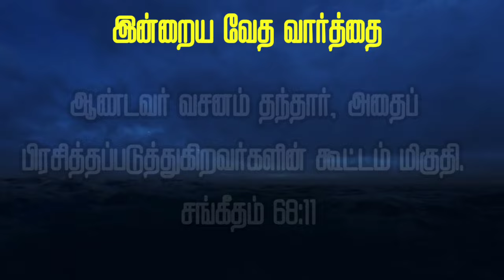ஜீவனுள்ள வார்த்தை || வல்லமையான இரவு ஜெபம் 🔥 Night Prayer 🙏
NIGHT PRAYER ✡️ இரவு ஜெபம் || Iravu jebam in Tamil, powerful prayer

A night prayer for deliverance from slavery could be deeply personal and spiritual. You might start by asking for strength and guidance in facing challenges, seeking liberation from any form of bondage, and finding comfort in the presence of God during difficult times. It's also essential to express gratitude for the blessings you have and trust in God's plan for your life.

You are having word which is having life. It can change your life upside down. So meditate it. Don't worry for any problem.

அதிகாலைஜெபம் ஓத்தாசை வரும் பர்வதம் @nightprayer
# இரவு ஜெபம்

Support this Ministry & Offering:

CANARA BANK
MADURAI - 625014
TAMIL NADU
IFSC CODE : CNRB0003054
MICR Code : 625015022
Branch Code : 003054

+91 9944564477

EVANGELIST MICHAEL
PEACE OF HEAVEN MINISTRY
MADURAI